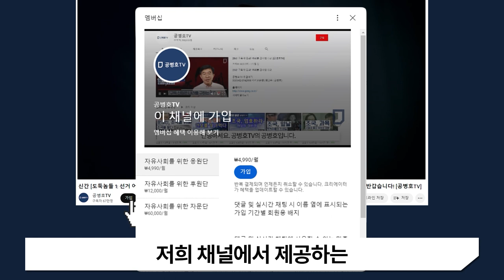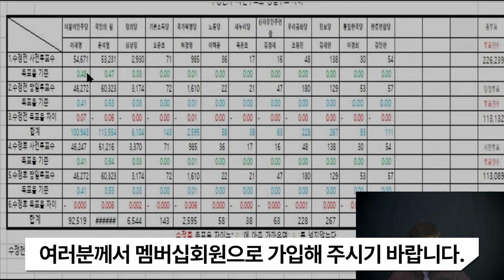[공병호TV] 선거를 바로 세우는 일에 성공할 수 있도록...